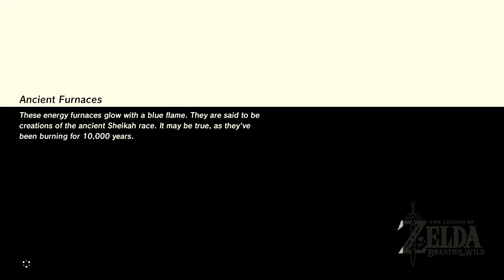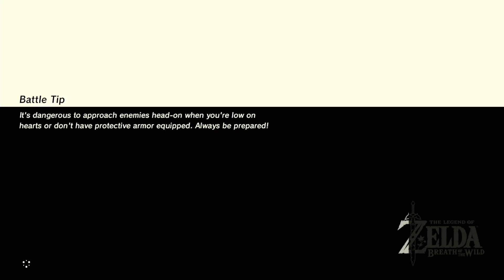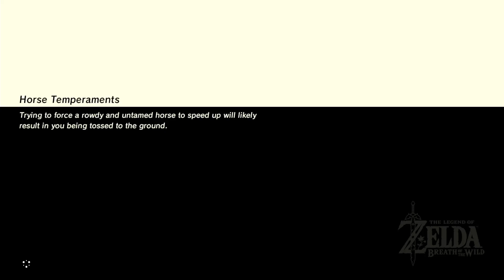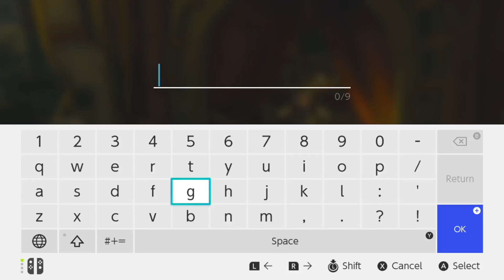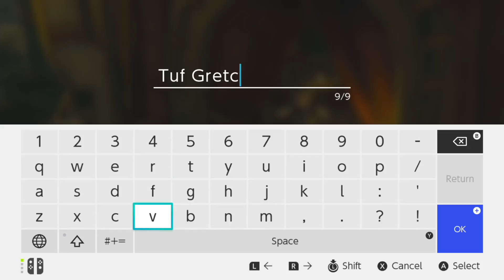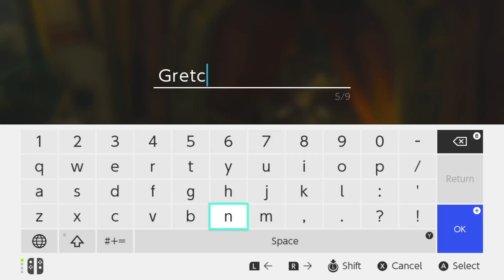Nate plays Breath of the Wild - PART 3 - Hot fish, elephants and horses, OH MY!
The Divine Beast awaits! We'll head into the belly of the beast and then maybe play with some horses!